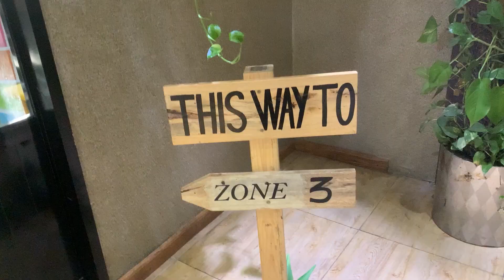Butterfly Garden Part 2 | Largest Butterfly Park | Selfies with Butterflies | DK Official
Here is the part 2 for butterfly garden vlog. Beautiful and stunning colors of butterflies will make your day.